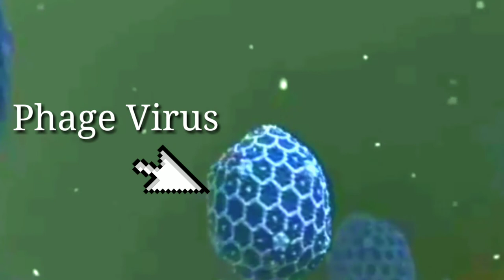Phage virus Animation Video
A phage virus is a computer virus which, rather than attaching to host files, will modify host file programs. It usually modifies the beginning of the executable code, destroying files in the process. If an infected file is transferred, the phage virus continuously transfers to other executable files until they are all infected.
Thousands of varieties of phages exist, each of which may infect only one type or a few types of bacteria or archaea. Phages are classified in a number of virus families; some examples include Inoviridae, Microviridae, Rudiviridae, and Tectiviridae. Like all viruses, phages are simple organisms that consist of a core of genetic material (nucleic acid) surrounded by a protein capsid. The nucleic acid may be either DNA or RNA and may be double-stranded or single-stranded. There are three basic structural forms of phage: an icosahedral (20-sided) head with a tail, an icosahedral head without a tail, and a filamentous form.
During infection a phage attaches to a bacterium and inserts its genetic material into the cell. After that a phage usually follows one of two life cycles, lytic (virulent) or lysogenic (temperate). Lytic phages take over the machinery of the cell to make phage components. They then destroy, or lyse, the cell, releasing new phage particles. Lysogenic phages incorporate their nucleic acid into the chromosome of the host cell and replicate with it as a unit without destroying the cell. Under certain conditions lysogenic phages can be induced to follow a lytic cycle.
Other life cycles, including pseudolysogeny and chronic infection, also exist. In pseudolysogeny a bacteriophage enters a cell but neither co-opts cell-replication machinery nor integrates stably into the host genome. Pseudolysogeny occurs when a host cell encounters unfavourable growth conditions and appears to play an important role in phage survival by enabling the preservation of the phage genome until host growth conditions have become advantageous again. In chronic infection new phage particles are produced continuously over long periods of time but without apparent cell killing.